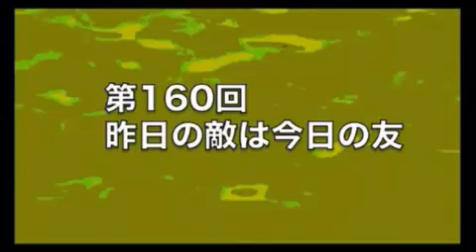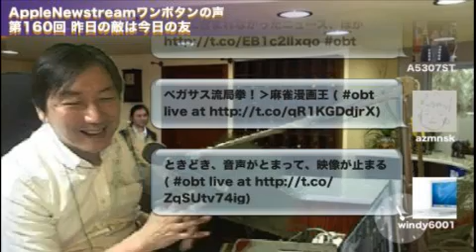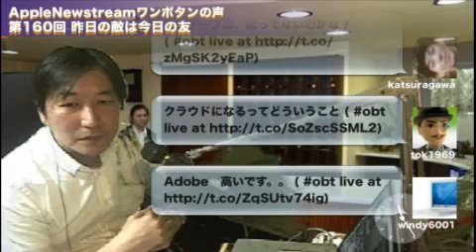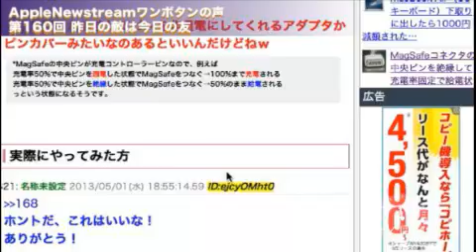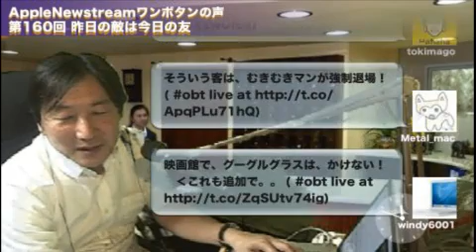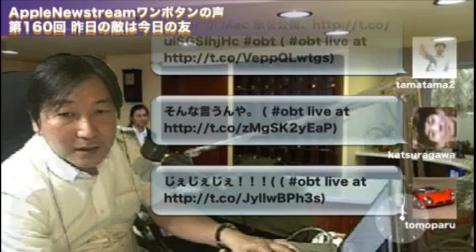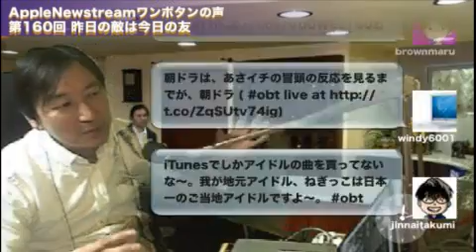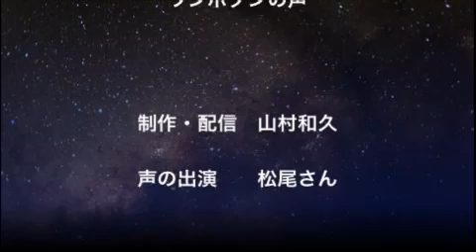AppleNewstreamワンボタンの声 第160回 昨日の敵は今日の友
AppleNewstreamワンボタンの声 第160回 昨日の敵は今日の友、podcast収録で含められなかったニュース、ほか

この番組はPodcast"Apple News Radio ワンボタンの声"（Mac,iPod,iPhoneなどAppleにまつわるニュースをもとにリスナーと一緒に楽しむpodcast =iTunesで聞ける火・木・土の週3回早朝配信　30分の番組）のUstreamバージョンです。毎週日曜23時から配信しています。

上記動画中紹介している記事のリンク

"とうとうアフガニスタンにまで進出したアップルストアを覗いてきました..."

MagSafeコネクタの中央ピンを絶縁して充電率固定で給電状態にしてみた

A 17-Year-Old Girl Creates Twivo, a Program to Save the World From Twitter TV Spoilers

無料IP電話の老舗 Viber が Windows / Mac 版を公開、スマートフォン版と同期

iPhone/iPad企業活用完全ガイド 失敗しない導入から運用まで 2,520円 日経BP社

初音ミクみく 「Cubase7実践音楽制作ガイド」に「VOCALOID Editor for Cubase」の記事